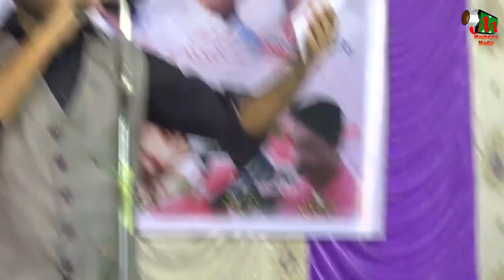JAVED ALLAHABADI,MALEGAON,ALL INDIA MUSHAYRA,JASNE NASEEM FAIZI, CON-REHAN ANJUM ON 18TH AUG 2017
JAVED ALLAHABADI,
CONVINOR-REHAN ANJUM.